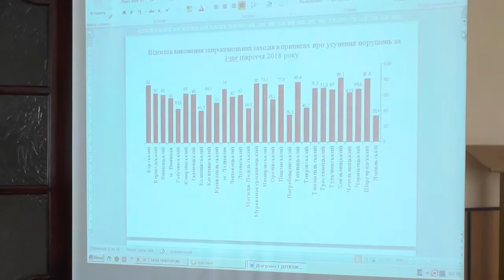м.Вінниця: відбувся семінар-нарада з інспекторським складом підпорядкованих підрозділів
13 липня в актовій залі Головного управлінні ДСНС України у Вінницькій області відбулась семінар-нарада з інспекторським складом підпорядкованих підрозділів.
  Метою даної наради було підбиття підсумків з основної діяльності органів державного нагляду та контролю у сфері пожежної та техногенної безпеки за І півріччя 2018 року. На семінарі було розглянуто нові документи, що регламентують діяльність ГУ ДСНС у даному напрямку.
  Перед присутніми виступила завідувачка сектору Державної регуляторної служби України у Вінницькій області Олеся Данілова, яка донесла до фахівців ДСНС інформацію про роботу ДРС та їхні повноваження. Начальником сектору з питань запобігання та виявлення корупції Головного управління обласного відомства Олексієм Дремлюгою до особового складу було доведено інформацію, щодо останніх випадків затримання правоохоронними органами співробітників підпорядкованих підрозділів ДСНС України. З метою підвищення рівня знань антикорупційного законодавства серед інспекторського складу, присутні також роз’яснили основні вимоги ЗУ «Про запобігання корупції» та види відповідальності за вчинення корупційних (та пов’язаних з корупцією) правопорушень. Учасники наради пройшли тестове опитування на знання вимог ЗУ «Про запобігання корупції».

Заступник начальника Головного управління із запобігання надзвичайним ситуаціям Головного управління ДСНС України у Вінницькій області полковник служби цивільного захисту Олег Сторожук наголосив на важливості заходів із запобігання виникнення пожеж та забезпечення безпеки громадян, а також на необхідність суворого дотримання особовим складом вимог чинного законодавства.